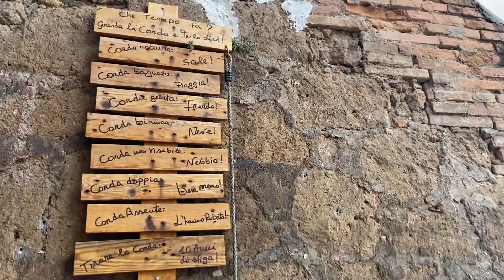Foglia - Uno dei Borghi più belli d’Italia - Frazione di Magliano Sabina (RI) - Lazio